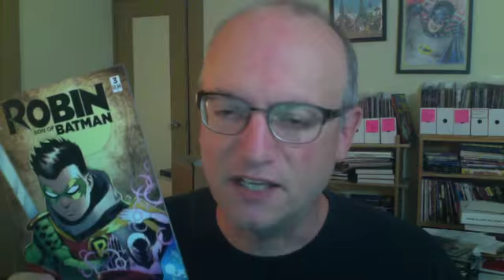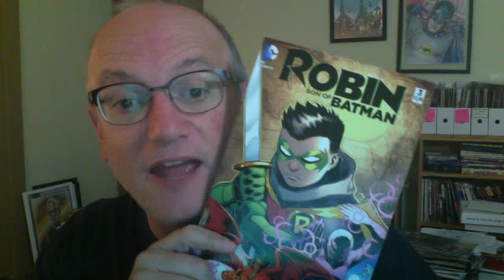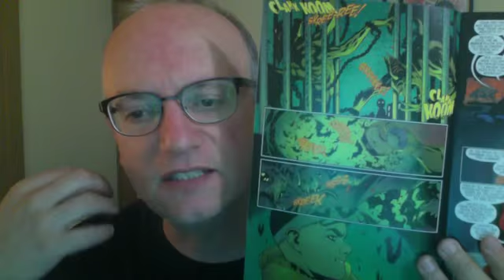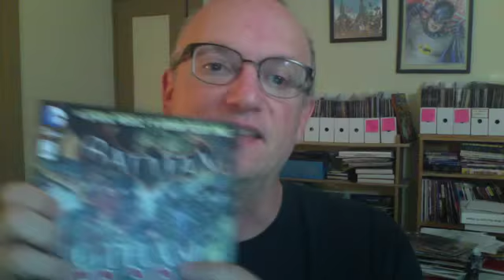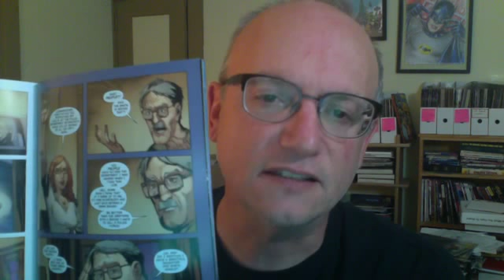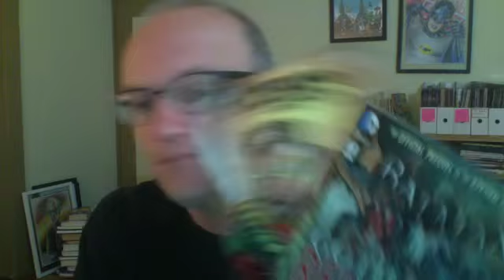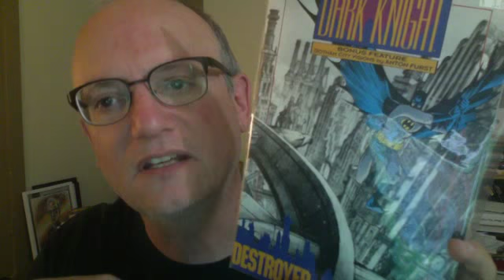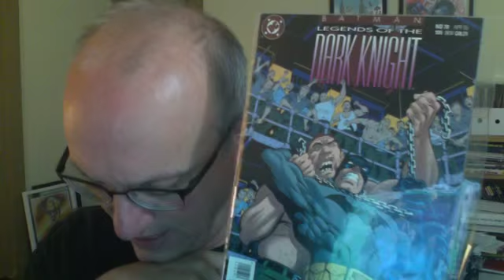Bat Family time: thoughts on Robin SOB #3, Arkham Knight #7 and a Bat haul....